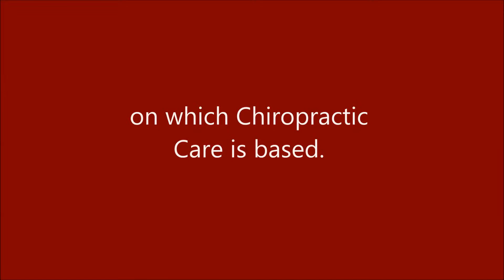Your Body Created to Heal Itself. Chiropractic Care Works on this Basis. Orlando Chiropractor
Your body was created to be self-healing and self-regulating from birth. This is one of many ideas on which Chiropractic care is based on.

Find out about why Dr. Shaw D.C has the reputation for helping our patients achieve dramatic recovery from spinal and sports related injuries, chronic pain, headaches, auto accident injuries, arthritis, fibromyalgia, chronic fatigue, sciatic pain, and disc injuries.